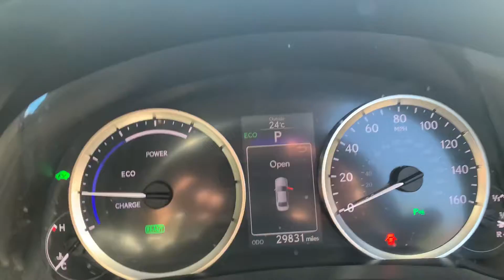Mole Valley Lexus IS 300h 2.5l Advance.